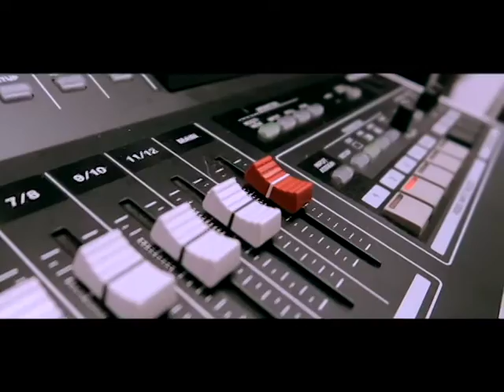Principal's Corner February 2017